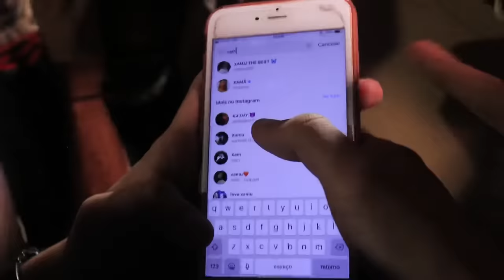XAMUEL (RS) X SCHULER - BATALHA DO COLISEU - IMPERADOR DO COLISEU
Batalha do Coliseu acontece toda Quarta Feira, na Mini Ramp do Méier, a partir das 19:00 Horas